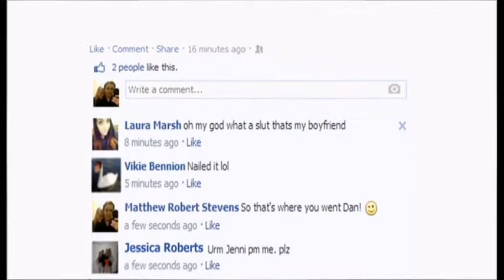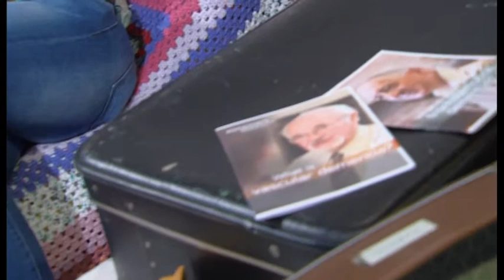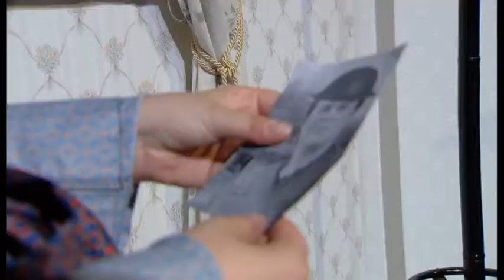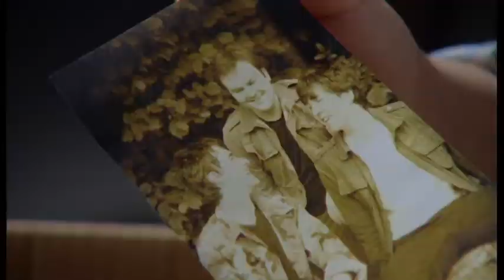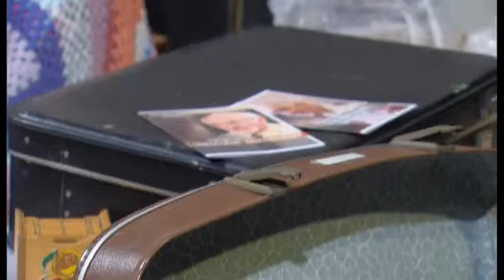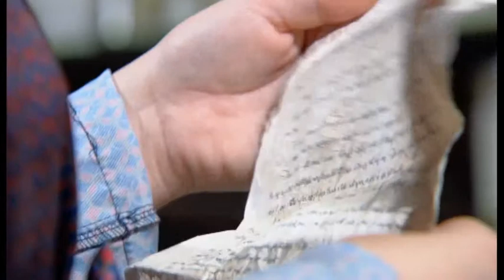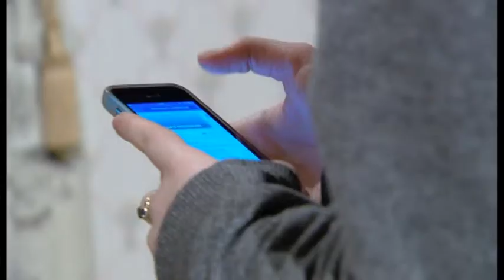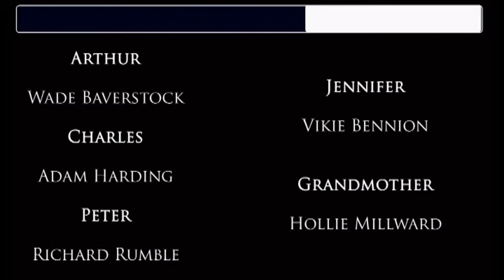[University Project] Novus Silenti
This TV show was created as part of my degree in BA Hons Media Production at Lincoln University.

Director - Russell Thornham
Producer - Vikie Bennion
Script - Ayodele Ogunshakin
P.A - William Richardson
Grandmother - Hollie Millward
Arthur - Wade Baverstock
Jennifer - Vikie Bennion
Charles - Adam Harding
Peter - Richard Rumble
Camera Operators - Jessica Ramsay
                              Rob Shaw
                              Laura Marsh
                              Siobhan Mellor
Vision Mixer - Robert Beardwell
VT Director - Virginia Watts
Set Design - Natalie Rule
                   Becky Stocks
Floor Manager - Becky Randall
Graphics - Matthew Stevens
Sound - Lucy Davies
Lighting - Matthew Smith